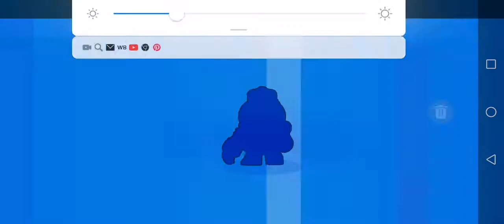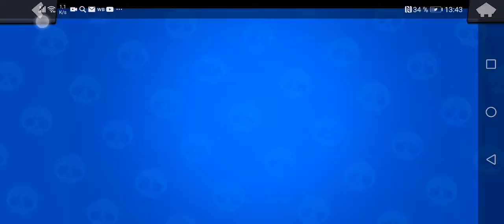НОВЫЙ БРАВЛЕР! ЛУ! 30 ЛВЛ БРАВЛПАССА! | Brawl Stars